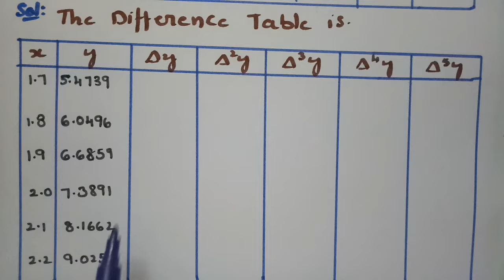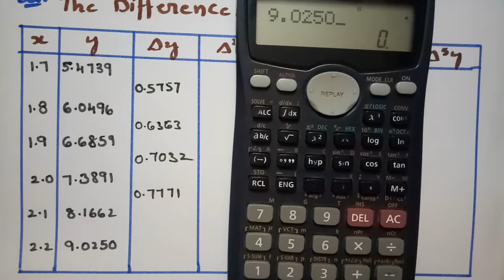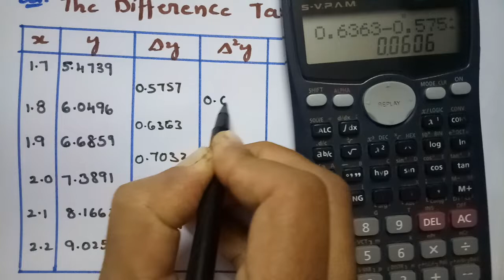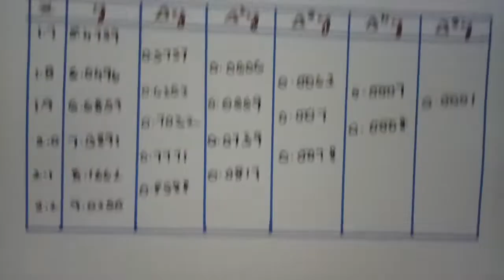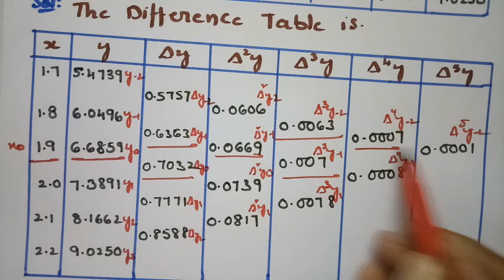Striling's Formula-Interpolation-Problem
For All B.Tech/Degree- Interpolation-.Striling's Formula-Problem